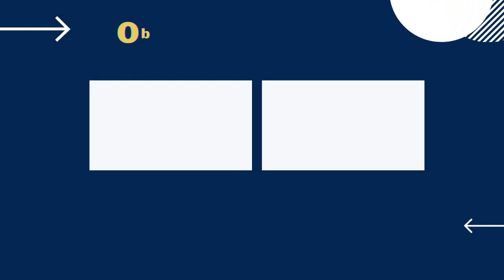Leandro Santos O Levita do Senhor - Seresta Gospel 2022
Se você curtiu deixe seu gostei que vai estar ajudando bastante o canal a crescer, e caso não seja inscrito ainda se inscreva e fique sempre ligado nas novidades do canal, forte abraço que Deus te abençoe. ATENÇÃO !!! [DIREITOS AUTORAIS] Compositores/Bandas/Cantores/ Se não estiver de acordo com o Audio ou Video, entre em contato pelo Whatsapp: (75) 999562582 com a solicitação de remoção, o vídeo será removido imediatamente sem exceção alguma. Deus abençoe!!!